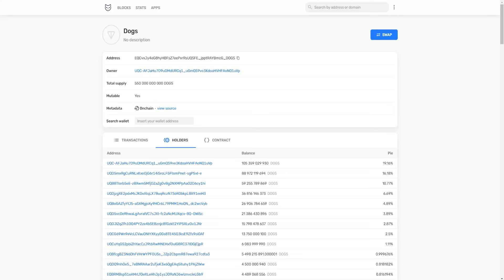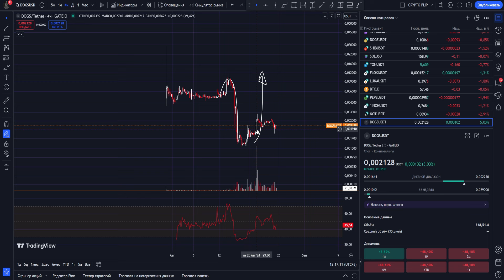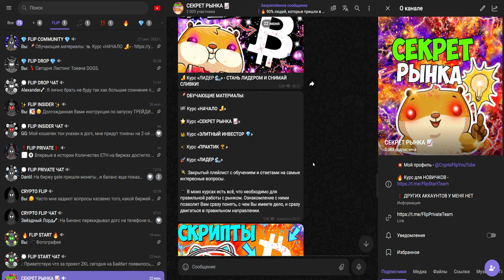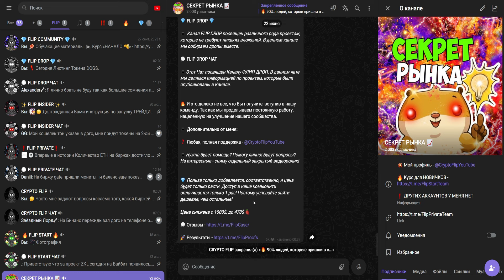ЖДУ СЕГОДНЯ DOGS ПО 1$! ЛИСТИНГ = ПАМП ДОГСА! ДЕРЖИ ТОКЕНЫ КРЕПЧЕ! ДОГС СДЕЛАЕТ НОВЫХ МИЛЛИОНЕРОВ!